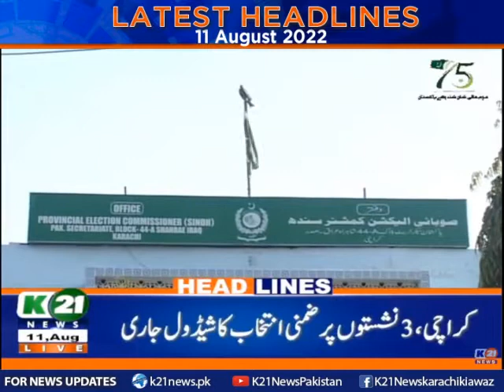Latest Headlines 12am | 11-Aug-2022 | K21 News